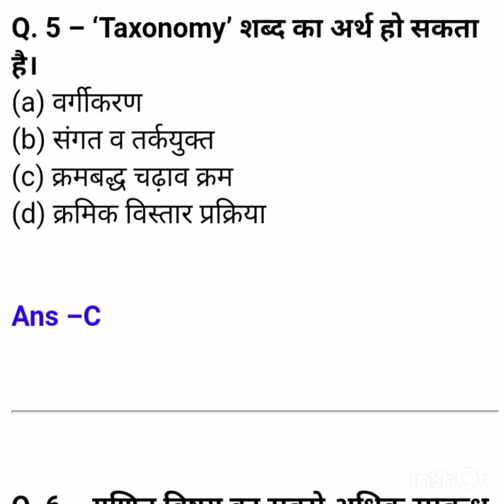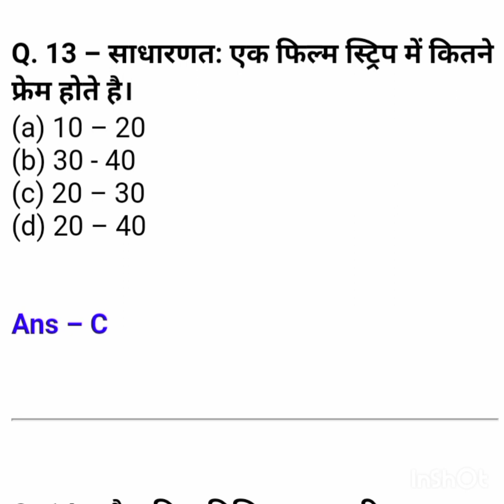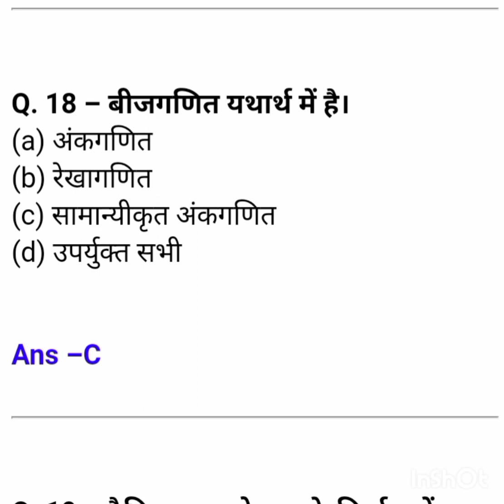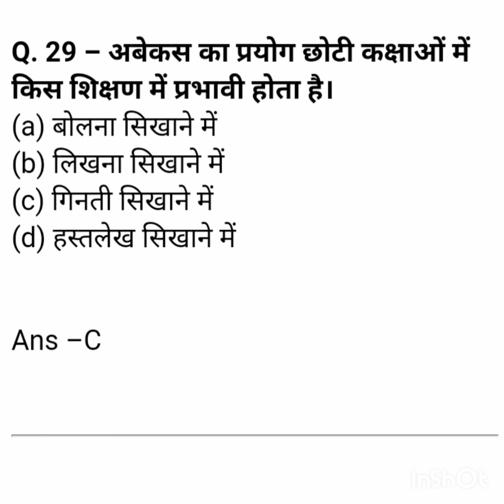CTET Exam 2022 | गणित शिक्षाशास्त्र 2 | सम्पूर्ण तैयारी | सफलता 99 .99%